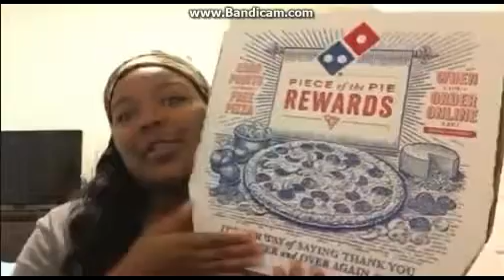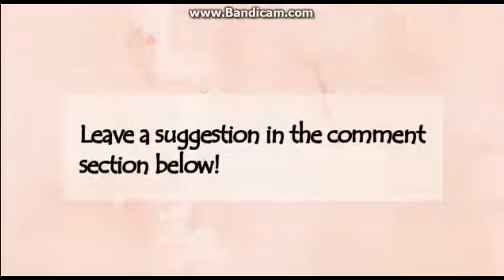MONTHLY FAVORITES | Meagan Thorpe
In this video, I show you my March Favorites...and yes, it gets weird.